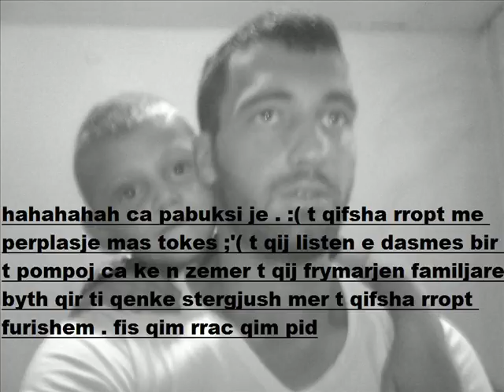xhesildo ft Anketa berisha .diss pidharopshi .(kliti metaj)